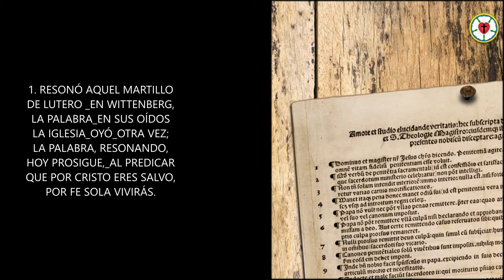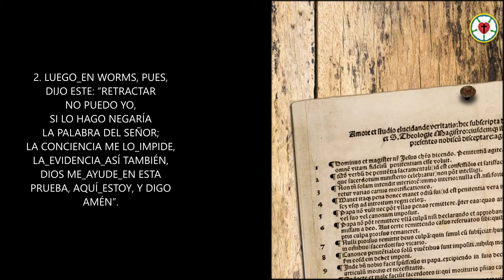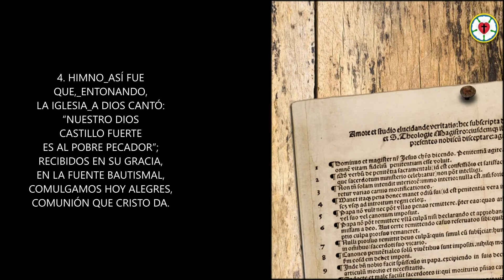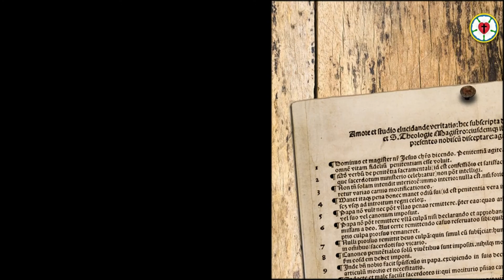RESONÓ AQUEL MARTILLO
1. RESONÓ AQUEL MARTILLO DE LUTERO_EN WITTENBERG,
LA PALABRA_EN SUS OÍDOS LA IGLESIA_OYÓ_OTRA VEZ;
LA PALABRA, RESONANDO, HOY PROSIGUE,_AL PREDICAR
QUE POR CRISTO ERES SALVO, POR FE SOLA VIVIRÁS.

2. LUEGO_EN WORMS, PUES, DIJO ESTE: “RETRACTAR NO PUEDO YO,
SI LO HAGO NEGARÍA LA PALABRA DEL SEÑOR;
LA CONCIENCIA ME LO_IMPIDE, LA_EVIDENCIA_ASÍ TAMBIÉN,
DIOS ME_AYUDE_EN ESTA PRUEBA, AQUÍ_ESTOY, Y DIGO AMÉN”.

3. EN WARTBURGO, REFUGIADO, INICIÓ LA TRADUCCIÓN
DE LA BIBLIA_EL FIEL LUTERO, Y SU PUEBLO ENTENDIÓ:
PARA DIOS NO SON LAS OBRAS QUE OBTIENEN SALVACION,
ES JESUS CRUCIFICADO QUIEN EL CIELO NOS ABRIÓ.

4. HIMNO_ASÍ FUE QUE,_ENTONANDO, LA IGLESIA_A DIOS CANTÓ:
“NUESTRO DIOS CASTILLO FUERTE ES AL POBRE PECADOR”;
RECIBIDOS EN SU GRACIA, EN LA FUENTE BAUTISMAL,
COMULGAMOS HOY ALEGRES, COMUNIÓN QUE CRISTO DA.

5. Y_EN AUGSBURGO LA IGLESIA CONFESÓ AÑOS DESPUÉS,
ANTE CARLOS, REY Y CÉSAR, UN RESUMEN DE LA FE;
NOS DEFINE PARA SIEMPRE TAN SUBLIME CONFESIÓN,
ES VERDAD QUE ANTE_EL MUNDO LA IGLESIA_ENSEÑA_HOY.

Textos Bíblicos: Ro. 1:16-17; Jn. 8:31-32; Ap. 14:6-7.
Melodía: BEACH SPRING (87 87 D), The Sacred Harp, Philadelphia, 1844 (LSB 848, 849).
Tema: Palabra de Dios; Reforma de la Iglesia.